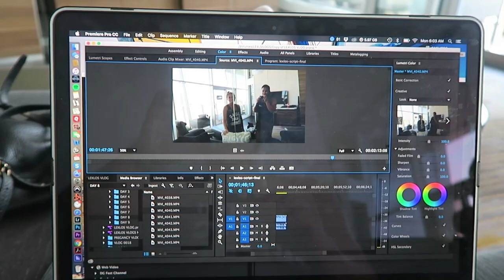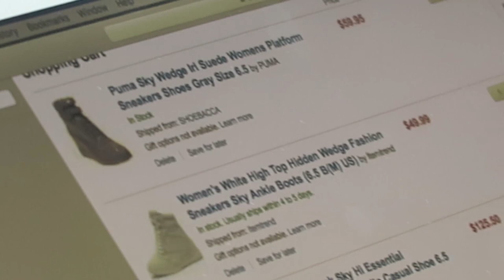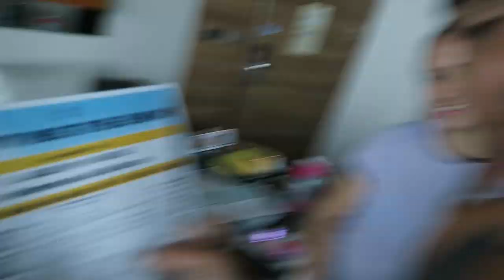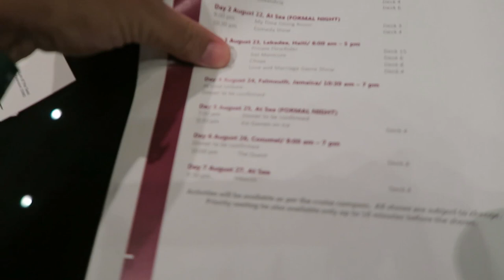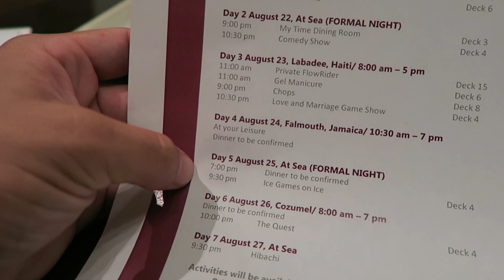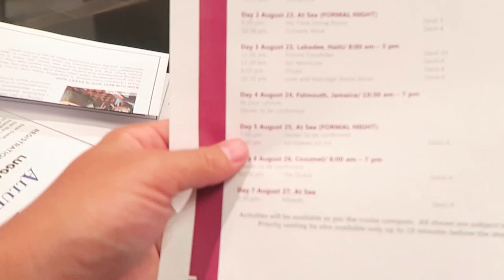DO YOU KNOW JOSE?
Day 9 of our 14 day BABYMOON DOUBLE BIRTHDAY CRUISE !

"Do you know Jose?" Vlog 0022